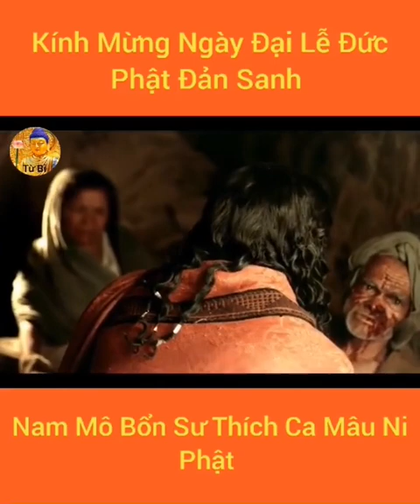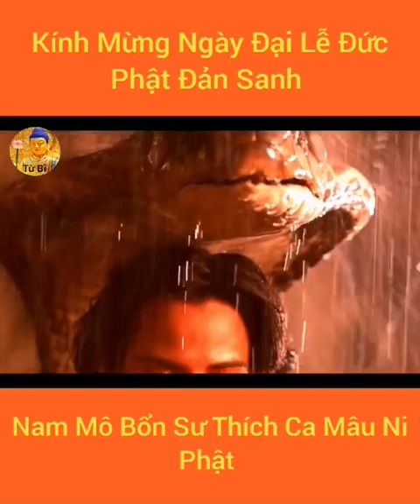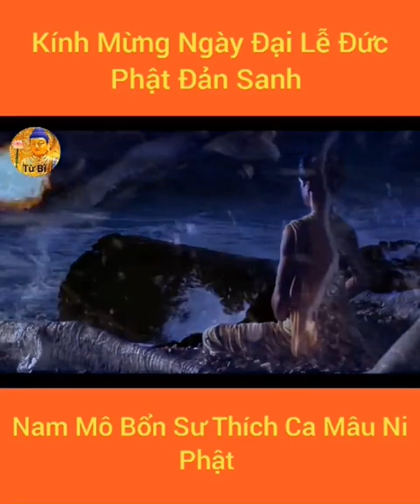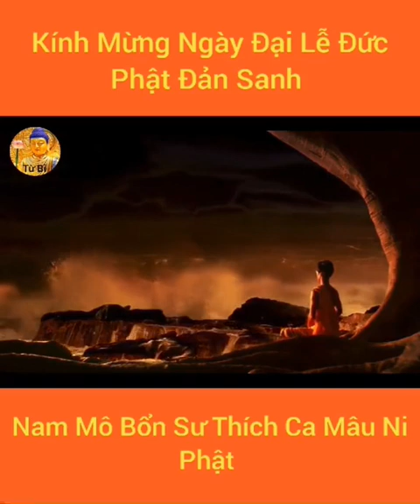Kính mừng ngày Đức Phật Thích Ca đản sanh